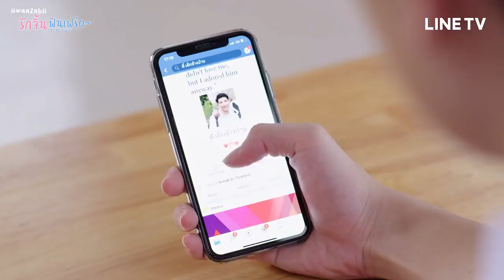ENG SUB THE BEST TWINS SERIES รักจิ้นฟินเฟร่อ || EPISODE 3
The story of twin brothers, Per, the straight and Pond, the gay. Pond is in a relationship with their neighbor Tee. The family life is shaken by the twins older sister Pad, she is against her brother Pond being gay. When Pond's ex-boyfriend Ball returns, things start going even more chaotic.